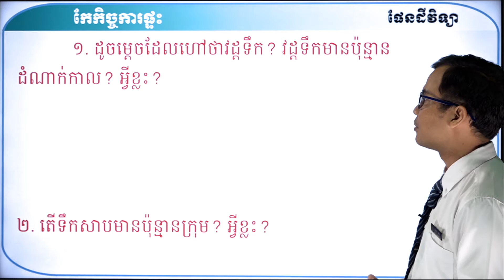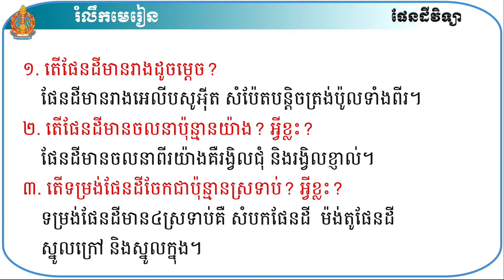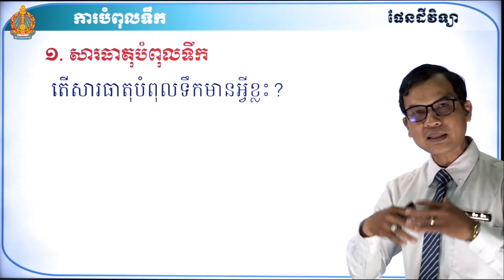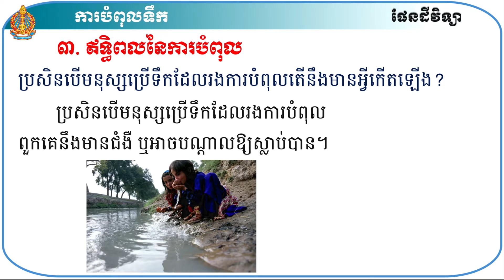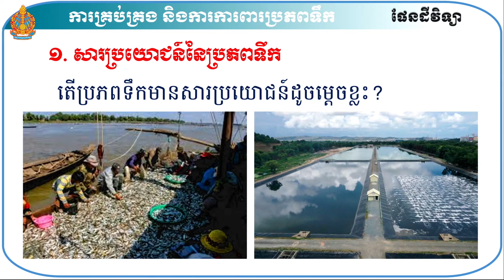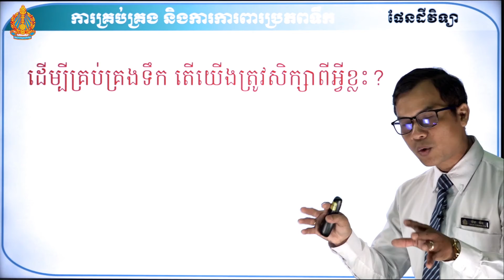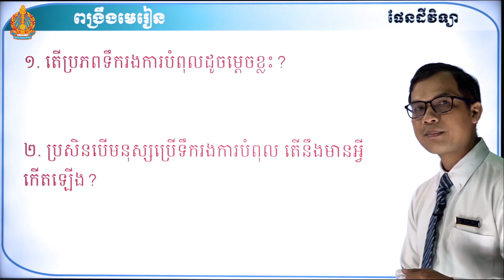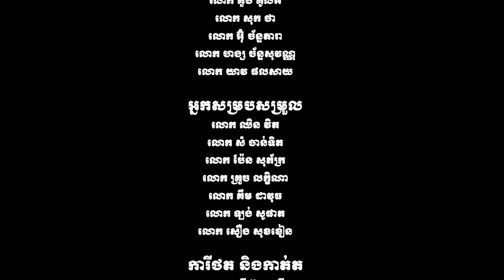ថា្នក់ទី៩ ផែនដីវិទ្យា ជំពូកទី១ មេរៀនទី២៖ ការបំពុលទឹក ការគ្រប់គ្រង និងការការពារប្រភពទឹក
មេរៀនទី២៖ ការបំពុលទឹក ការគ្រប់គ្រង និងការការពារប្រភពទឹក
កម្មវិធីសមមូលមធ្យមសិក្សាបឋមភូមិអប់រំក្រៅប្រព័ន្ធ
បង្រៀនដោយ លោកគ្រូ មឹង វីរៈ អនុវិទ្យាល័យចតុមុខ